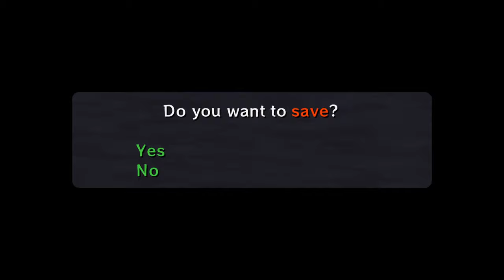Zelda Majora's Mask 3D (4K60) - 100% Walkthrough Longplay - Part 12 - Minigames